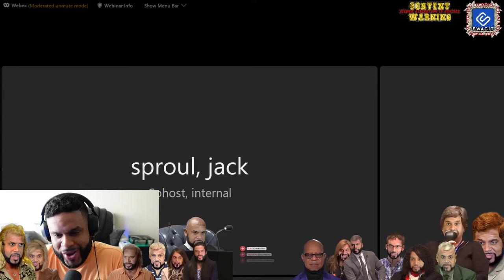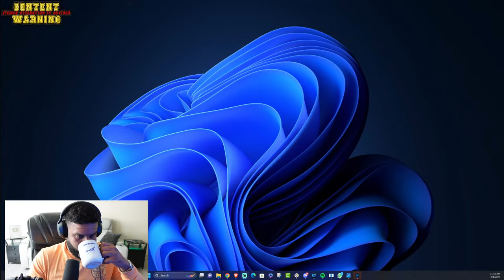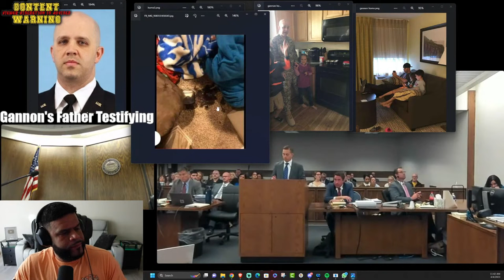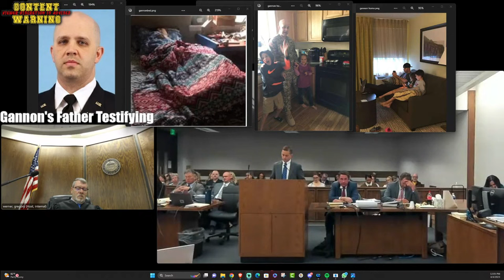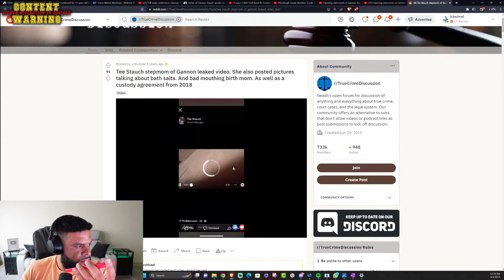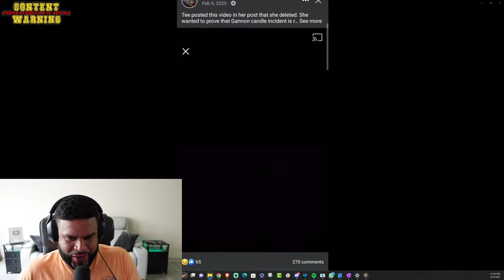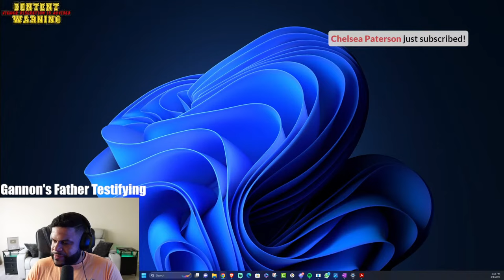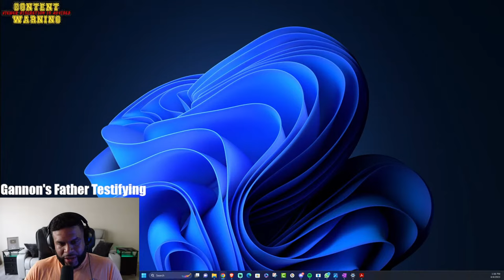Letecia Stauch MURDER TRIAL DAY 2 | Gannon Stauch Father Testifying PT 1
Letecia Stauch MURDER TRIAL DAY 2 | Gannon Stauch Case truecrime trial crime Need a refresher to the case? Watch my vid here Boy Found in Suitcase Here's the trial playlist

Stauch has pleaded not guilty by reason of insanity after changing her plea from not guilty in February of last year. It’s unclear if the court received a final report from the defense's sanity expert. Do you have concerns about your home address or other personal information being exposed online?

She faces charges including first-degree murder, child abuse resulting in death, tampering with evidence and tampering with a deceased human body for the killing of her stepson.

She was arrested March 2 in connection with her stepson’s disappearance, and Gannon’s body was discovered in a suitcase by a construction worker on March 18 in Pace. Fla. underneath a bridge off the side of a highway.

Gannon died of a gunshot wound and skull fracture, an autopsy found, and prosecutors allege Letecia Stauch shot and stabbed the boy, then drove his body to an area off Colorado Highway 105 and South Perry Park Road and dumped it before later driving it to Florida.

Stauch’s arrest affidavit states on the day Gannon Stauch disappeared, Letecia Stauch texted her daughter to buy carpet cleaning supplies, trash bags and baking soda, which prosecutors say were used to clean up the scene of the alleged crime.

Investigators said Letecia Stauch's internet history showed she wasn't happy with her marriage to Gannon's father and "had some degree of resentment towards the family as a stepparent," the affidavit said. She also had appeared to be researching a move to an apartment in another state, days before Gannon was killed.

My PC Hardware & Supplement Store 👇